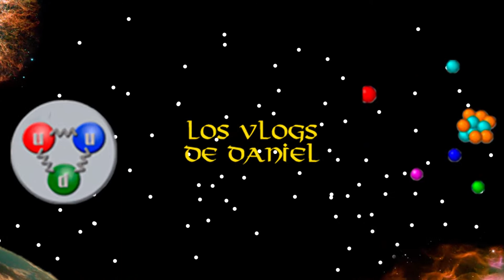E=mc2 ESTA MAL, o mejor dicho solo esta incompleta...….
Muy buenas a todos, mi nombre es Luis Daniel Villa, ahora, ACLARACION PARA QUE NO ME FUNEN: Si, es clickbait, pero ve el video completo.

La ecuación mas famosa de todos los tiempos es incompleta, si quieres saber cual es la ecuación completa, quédate a ver este video.

Todo esto y más, lo veremos en este video!!!

Si te interesa, quédate, y si no también! y aprende algo nuevo el día de hoy!!!

Sigue a mis otros proyectos!!!

Si quieres saber más, puedes consultar las fuentes que use para realizar este video

CORRECCION:
En el minuto 1:02 se muestra la ecuación de energía, pero la energía no se pone al cuadrado, en vez de poner E² = mˆ2cˆ4 + pˆ2 cˆ2 se pone E = mˆ2cˆ4 + pˆ2 cˆ2 .
La ecuación se presenta de manera correcta en el minuto 1:56 y en el 2:06.